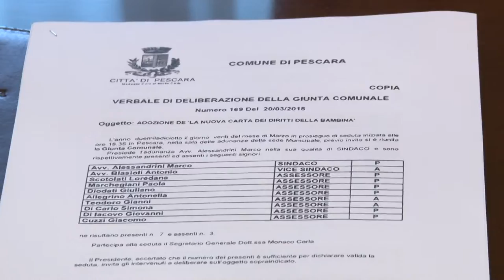Pescara. Ecco la Carta dei diritti della Bambina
Il Comune di Pescara ha presentato la sua adesione ufficiale alla Carta dei diritti della Bambina, strumento a tutela delle minori e contro violenza e sfruttamento di genere.